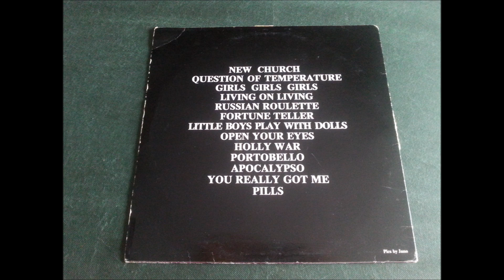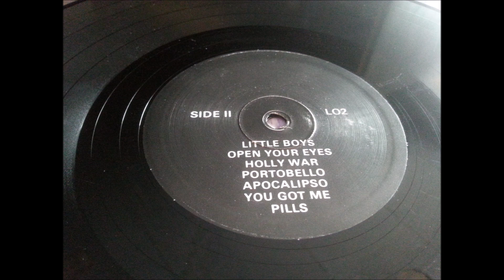THE LORDS OF THE NEW CHURCH.''PARALYSED.''.(RUSSIAN ROULETTE.)(12'' LP.)(1982.)